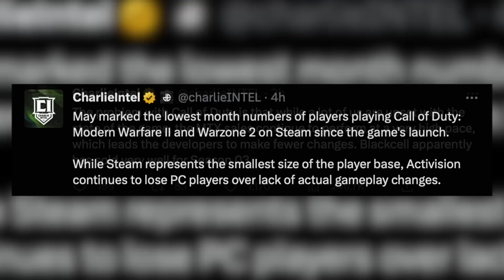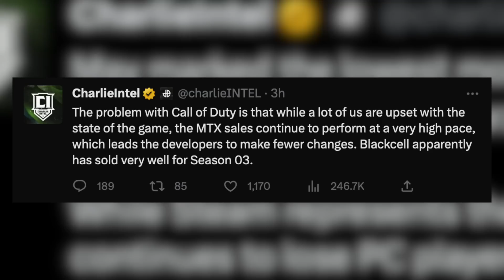The Modern Warfare 2 Season 4 Trailer Event, NEW Teasers & More…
Check Out My Recent Video! [ FULL Early Preview Of The NEW Season 4 Map… (Modern Warfare 2 ‘VONDEL’ Update Revealed) ]

Timestamps
0:00 - Introduction
0:24 - They Took DOWN This Season 4 Leak
1:05 - Try Out The Drink of The Future
1:36 - NEW Blackcell Pack Coming in Season 4
3:01 - Player Count Drop But There's a Reason
4:08 - Trailer Tease For Season 4 Explained
5:06 - Early Vondel Preview At Summer Games Fest?
6:02 - Cutscene, Gameplay Trailer & More
6:33 - Huge Discovery About The New S4 Map...
7:49 - This Cut BO2 Feature That's in COD 2.0!
8:29 - Closing Statements

                                           💣 ~dkdynamite~ 💣